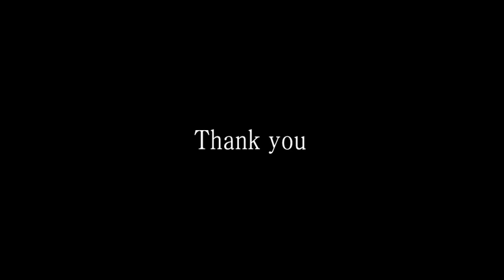RooT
デジタルハリウッド（専門スクール）
クリエイターズオーディションvol.54 上映作品
本科CG/VFX専攻 VFXコース